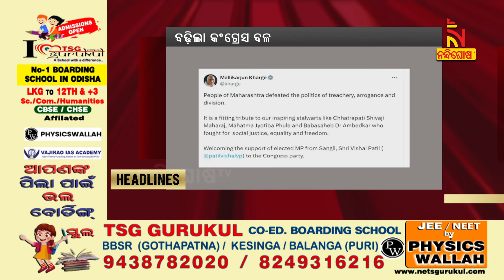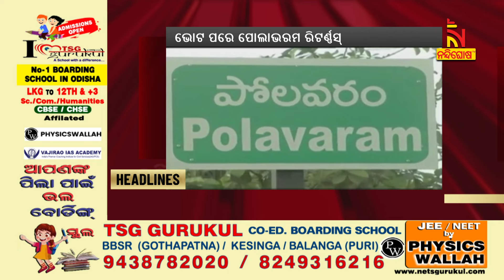Headlines @11PM | 7th June 2024 | Nandighosha TV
* DishTV Channel No: 1367
* Airtel Digital TV Channel No: 611
* TATASky Channel No: 1779
* Hathw@y Channel No: 731
* NXT Digital Channel No: 16
* SITI Channel No: 17 & 458
* GTPL Channel No: 719
* SUN Direct Channel No: 667
* Asianet Channel No: 219